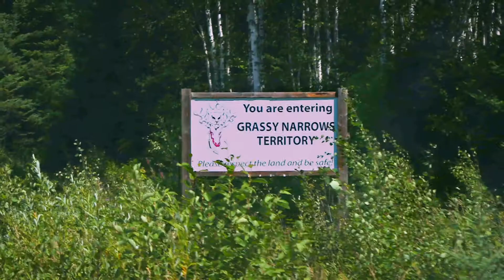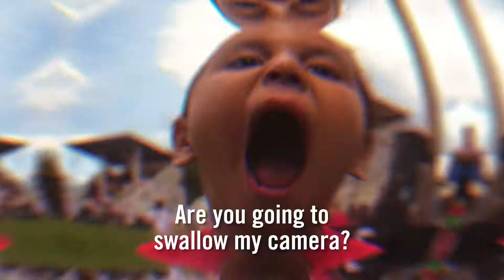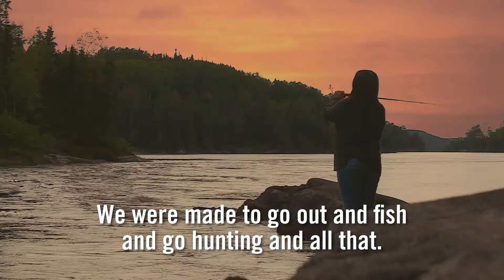Write for Rights 2019: Canada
Jianne Turtle, 13, is a member of the Indigenous Anishinaabe community of Grassy Narrows in Ontario, Canada. While the community’s youth are fighting for a better future, she says the government “has been talking a lot but hasn’t done anything.”

The people of Grassy Narrows have been hard-hit by mercury poisoning, after the government allowed a pulp mill to dump 10 tonnes of waste into a river in the 1960s. The damaging effects are still seen today. Rodney Bruce, aged 25, says, “I’ve always been taught that if you do something wrong, you have to fix it.” Fishing is an essential part of their way of life. But for over 50 years mercury has contaminated the fish, making them dangerous to eat. This has robbed the Grassy Narrows people of their health and eroded their culture and traditions. The government has done very little to improve what is currently the country’s worst health crisis. In 2017, the government promised to deal with the crisis “once and for all.” This requires cleaning up the river, providing specialized health care and compensating the community. The youth of Grassy Narrows won’t give up their fight until the government keeps its promises. Canada must help restore what mercury has taken from the people of Grassy Narrows.